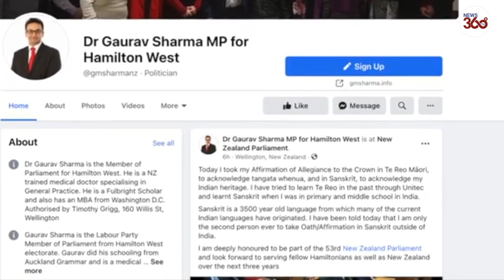New Zealand's Indian-origin MP takes oath in Sanskrit, netizens love it- News 360 Tv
Dr Gaurav Sharma, one of the youngest and newly-elected MPs in New Zealand, on Wednesday took oath in Sanskrit in the country's Parliament.
33 year old Dr Gaurav Sharma, hailing from Himachal Pradesh's Hamirpur, was recently elected as the Member of Parliament from the Labour Party for Hamilton West in New Zealand.
India's High Commissioner to New Zealand and Samoa, Muktesh Pardeshi said on Twitter that Sharma took oath first in "New Zealand's indigenous Maori language, followed by India's classical language - Sanskrit, showing deep respect for cultural traditions of both India and New Zealand."
Dr Sharma, who did his MBBS from Auckland and MBA from Washington, is working as a General Practitioner (GP) in Nawton, Hamilton. He has previously been involved in public health, policy, medicine and consulting in New Zealand, Spain, the US, Nepal, Vietnam, Mongolia, Switzerland and India.